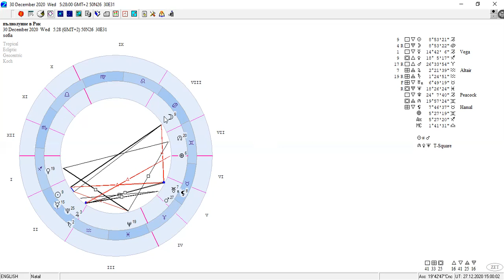Пълнолуние в Рак / 30.12.2020 г./- астрологичен поглед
Това е моят скромен астрологичен поглед върху Пълнолунието в Рак на 30 декември. От октомври съм студент по астрология, а преди това се самообучавах от 2012 година с книги и със знания от астро форуми. Благодаря на всички, които ми се довериха въпреки, че не съм известно име в астрологичните среди, но го правя от сърце и душа!
Надявам се скромните ми знания да са ви от полза и да ви насърча да се развивате!

Ако искате да се свържите с мен:
* ФБ страница "Астро и таро с Ади